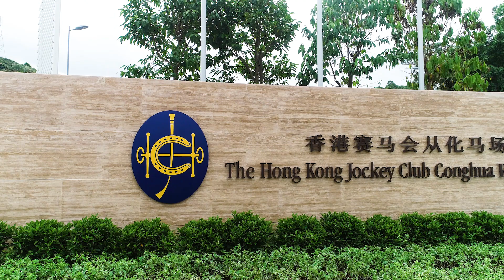【馬會與香港特區跨越25載特輯】香港評馬同業協進會主席、資深賽馬評述員卡洛斯（吳伽樂先生）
2022年適逢 香港特別行政區 成立25週年，為紀念這個歷史性時刻，香港賽馬會 推出特輯，記錄馬會在過去 25 年走過的非凡旅程，與香港並肩同行。

一齊收睇香港評馬同業協進會主席、資深賽馬評述員卡洛斯（吳伽樂先生） 的專訪。